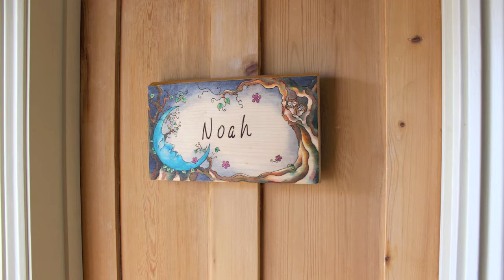Myrtle and Ivy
Inspired by the natural world, artist Nancy Howard designs and creates personalised bedroom signs for children. She uses pyrography to delicately burn each individual design onto locally sourced, kiln-dried, hand-cut Sycamore. Each design is approximately 30 cm long by 2 cm wide and 17.5 cm high and weighs approximately 515 g or 1 lb and 2 oz. The natural wood and single waney edge makes these hand crafted children’s gifts look and feel as if they could have been found lying on a forest floor.

Each unique room plaque is individually hand painted using high quality, AP certified nontoxic Stockmar water-colour paints as used in Steiner / Waldorf kindergartens and schools. Each name is engraved onto the wood in the same way as the bespoke design. Finally these handmade plaques are sealed with a natural, homemade food-grade jojoba oil and beeswax polish, which brings out the rich grain of the wood and the natural light-resistant pigments of the water-colours. The back of design is stamped with a unique handmade Myrtle and Ivy stamp, as a sign of authentication.

These unique childrens gifts combine imagery from childhood, nature and fairytale and hope to capture the essence of the child and inspire their imagination and curiosity. These are perfect as birthday presents for children, they make great Christmas gifts for kids, or simply unique keepsake gifts that will be one-of-a-kind and can be treasured forever.